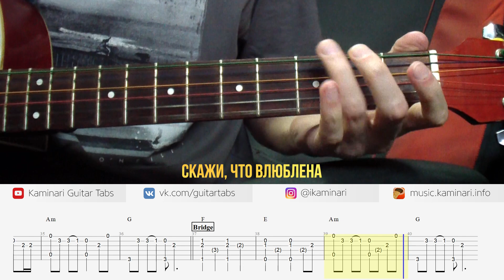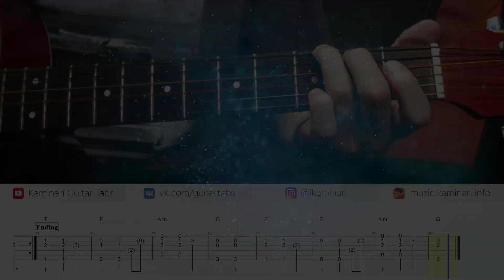Rauf Faik – 5 минут (кавер на гитаре, табы и аккорды, текст песни)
Rauf & Faik – 5 минут (кавер на акустической гитаре).
Табы, аккорды и текст песни в виде караоке прилагаются.